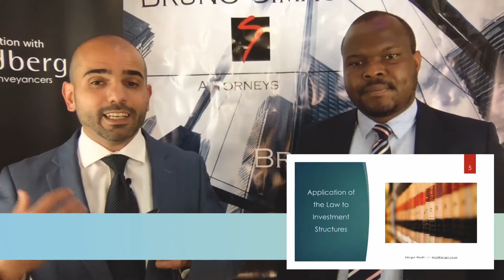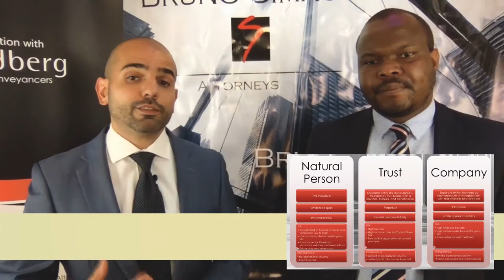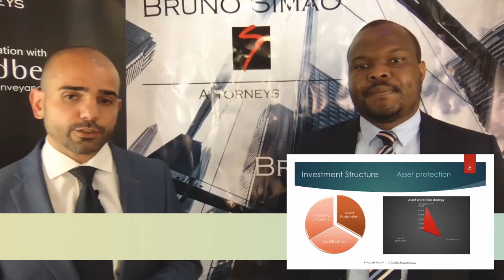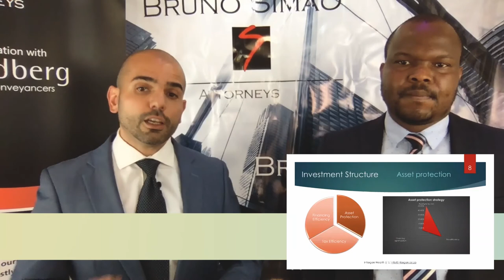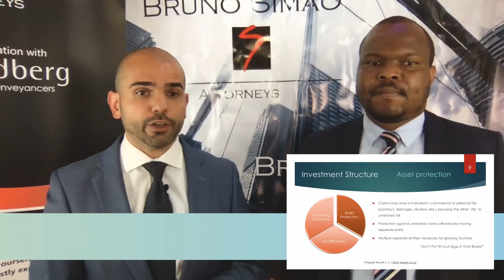Tax and Legal: Investing in your investment structure | VPS Reloaded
Tax and Legal: Investing in your investment structure

• The difference between trusts and companies
• Fundamental principles to consider before choosing an investment vehicle
• Practical tips and advice

Presented by, Shillyboy Mothiba, Co-Founder at Intergen (tag) & Bruno Simão, Attorney at Law & Mediator at @brunosimaolaw